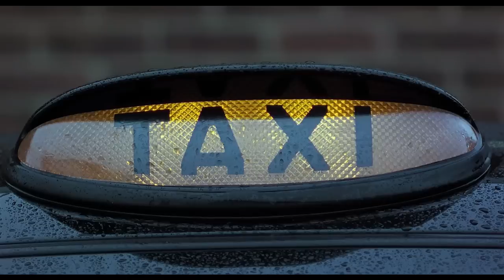Snatch aka Podfu(c)k - We're going to London SCENE (Jedem do Londýna)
Nejrychlejší cesta z US do Londýna jaká kdy byla zfilmována :-D
"You got a toothbrush? We're going to London. Do you hear that, Doug? I'm coming to London."
Guy Ritchie vždycky ví, jak mě 'dostat' ;-)